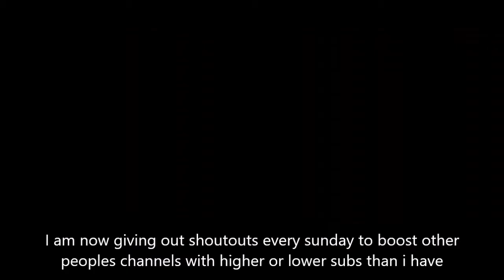(SUBSCRIBER SUNDAY) (HELP TO BOOST UP YOUR CHANNEL WITH MORE OR LESS SUBS) (COMMENT FOR A SHOUTOUT)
hello guys DissolveGaming AGF here and today ill be showing you
founder:
helpers:n/a
song:
shoutouts:n/a
xbox1/360 gt:Pro x DiSoLvE
AGF members
DissolveGaming UGF